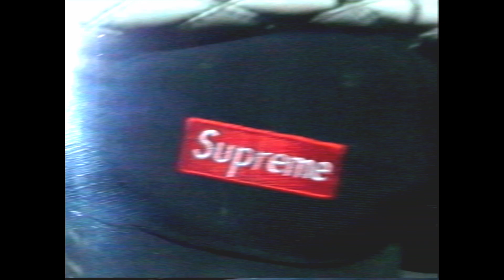Betty / ANSWER (Offcial Music Video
Betty

Mjaki the clan